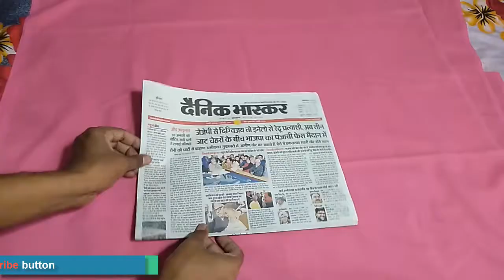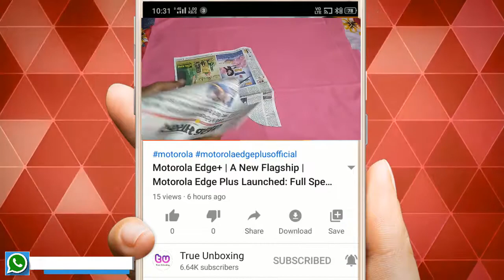How to Cut Your Own Hair | QUICK & EASY HOME HAIRCUT TUTORIAL & TIPS.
Friends, in today's video, I am going to tell you how you can do your own haircut sitting at home for just one rupee. If you like the video, do like it.

दोस्तों आज की वीडियो में मैं आपको बताने जा रहा हूं कि आप किस प्रकार से घर बैठे खुद ही अपनी हेयर कटिंग कर सकते हैं वो भी सिर्फ 1 रूपय मे। अगर वीडियो पसंद आए तो लाइक जरूर कीजिए ।